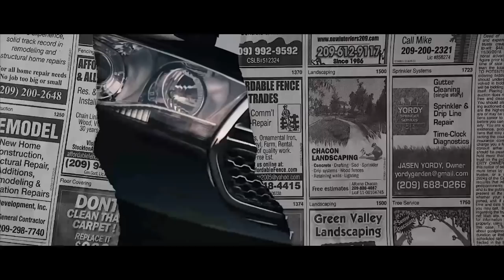MC GUI se encontra COM WESLEY ALEMÃO depois de tudo... *após acid3nte...*